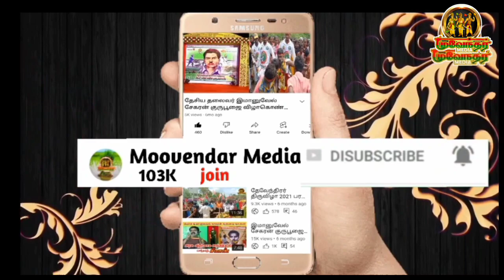காஞ்சி காமாட்சி அம்மன் புஷ்ப பல்லாக்கை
துவக்கி வைத்தார் டாக்டர்.ஜான்பாண்டியன்